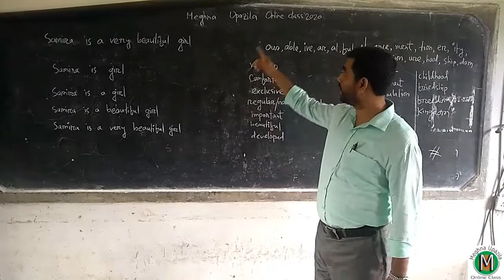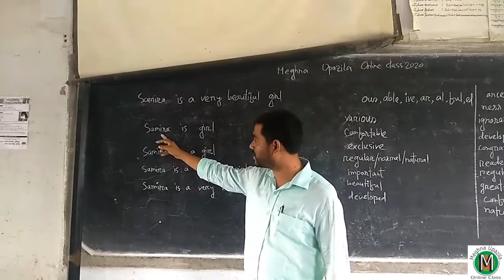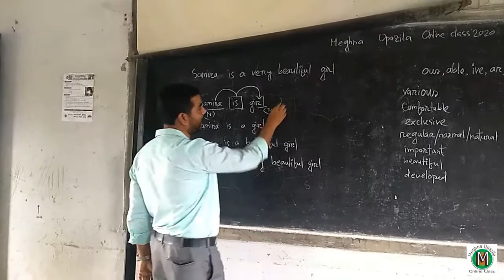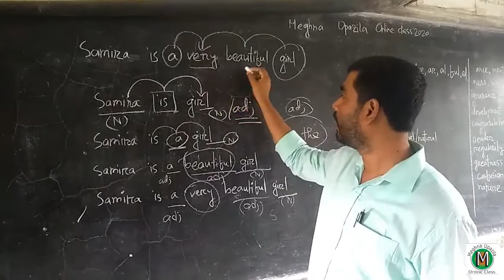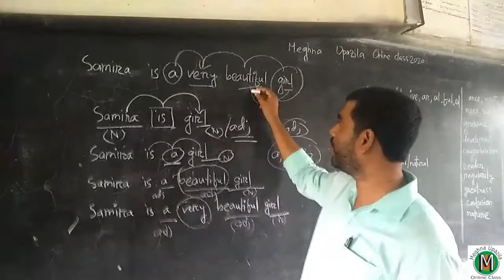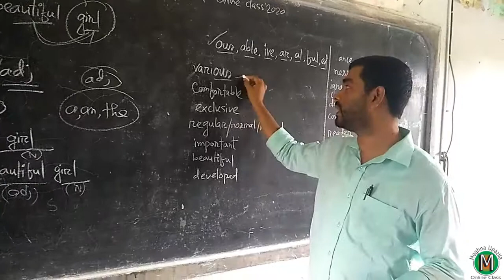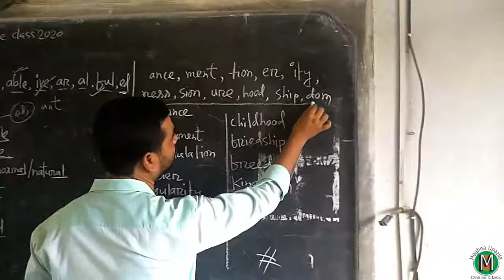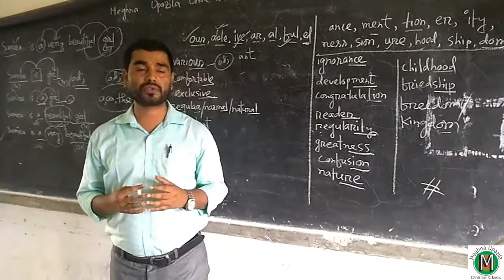Masud Rana, Eng 2nd, C- 8, 9, 10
Sub : Eng 2nd paper